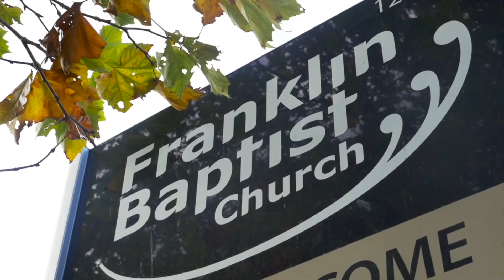A new purpose in Life | Steve Clark | Sermon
Join us for a message from Steve Clark where we will look at Philippians 1:12-30 - A new purpose in Life.
When a person becomes a Christian they discover that their lives are never the same again. For all of us we discover new passions, new directions and a new purpose. This week we will discover just what that purpose is and in the weeks to come see how we can live out the life God calls us to.

Would you like someone from FBC to connect with you?

If you would like to donate to the Church, please use the bank account 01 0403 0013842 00